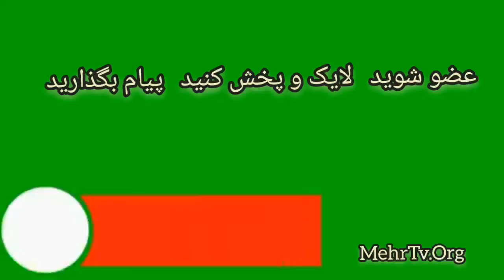برنامه 3565 سیاوش اوستا راز نفوذ هزاران جاسوس بعثی در ایران محسنی اژه ای و نقدی از آنها